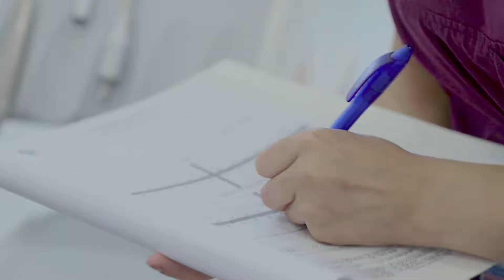Bölge Halkımızın Ağız ve Diş Sağlığı Kontrollerini Gerçekleştirdik!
Sosyal sorumluluk projesi kapsamında; ağız ve diş sağlığı ile yakından ilgilenmeyi görev ediniyor, bölge halkımızın sağlıklı gülüşlere sahip olması için rutin kontrollerimizi gerçekleştirmeye devam ediyoruz.